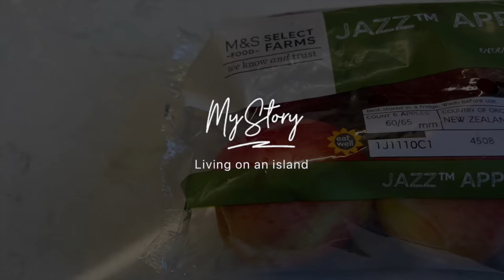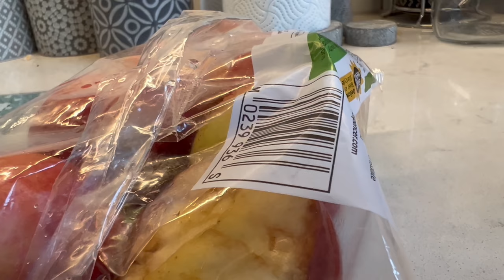I Had A BIG Surprise After Looking in this Packet Of Unopened Apples!!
In this video i Had A BIG Surprise After Looking in this Packet Of Unopened Apples- Guernsey is one of the Channel Islands located in the English Channel between France and the UK. More specifically, it is 120km off the south coast of England and 50km off the north-west coast of France. With a population of 63,026, a population density of 995 people per square km, and an area of 25 square miles, Guernsey is the second largest Channel Island.